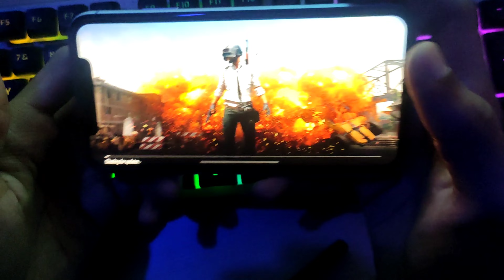Finally I Revealed My Device ❤️⚡